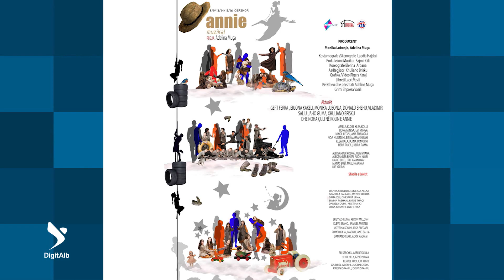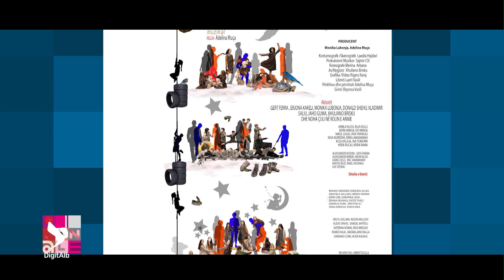Personale - Sezoni 2 | Episodi 68 - Adelina Muca